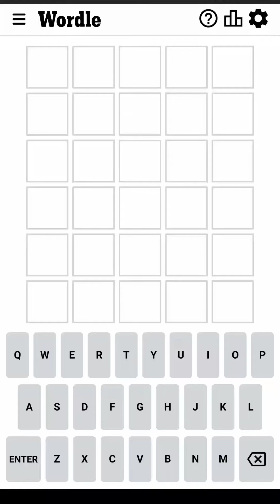Wordle October 15 2022 Today Answer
Wordle October  15 2022 Answer (Puzzle 483)
Wordle Game October  15 2022 Answer (The New York Times)

-15-2022/